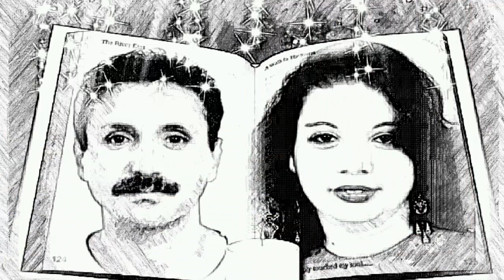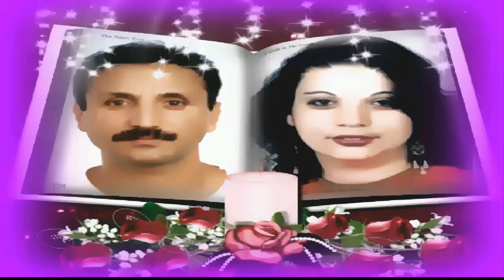Rodina jošková 2